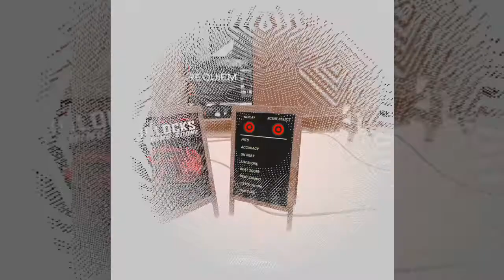Trap Requiem - Normal Mode + Hardcore + Duel Wield (Pistol Whip)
Pistol Whip Wednesday, gun-fu exercise for the confined.

Merch! 'Screams from the Crypt', horror anthology novel written and published by Grim & Grin:

'Screams from the Crypt, as heard by Darkwell Bled'

Amazon America

Book Depository

Amazon Australia

Darkwell Bled Twitter

Grim's Twitter

Channel Grim & Grin Discord